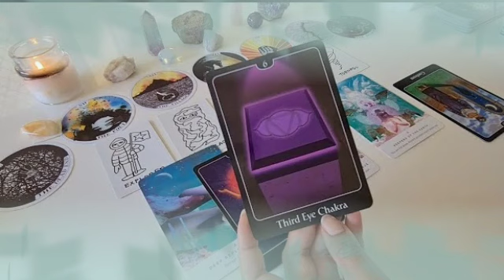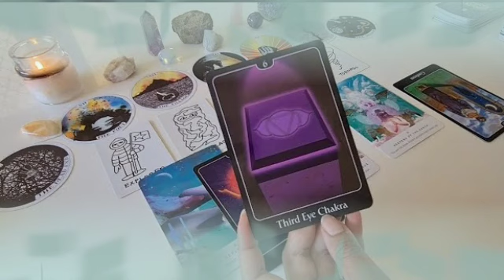برج الدلو ❤️‍🔥 مفاجئة خيالية يحضرها لك شريك في سرية تامة🤭حقولك بس اكتم خبر🙏